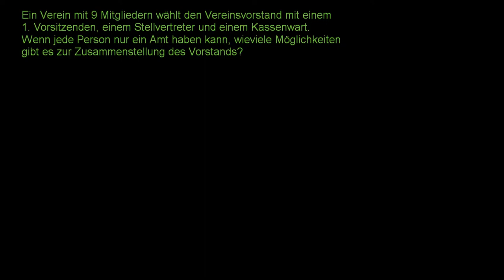Kombinatorik 5 - Beispiel: den Vereinsvorstand wählen